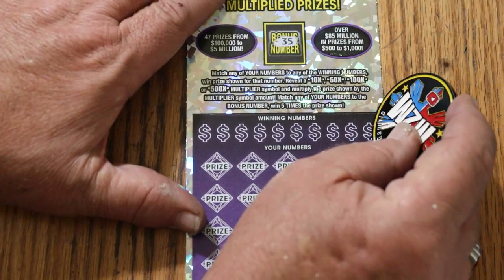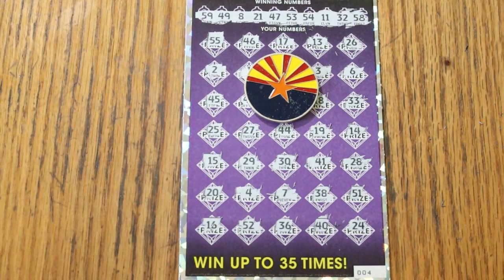💥DAY 5 $50💥500X💥